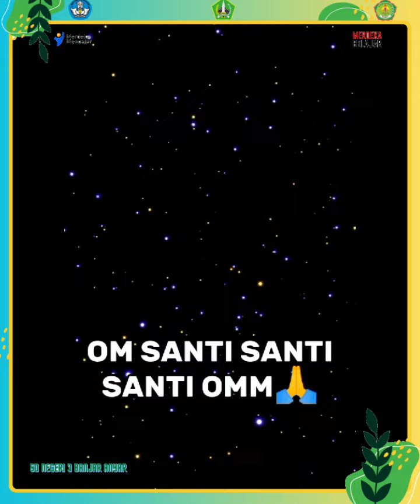Agama Hindu - Kelompok 3 - Hari Siwalatri